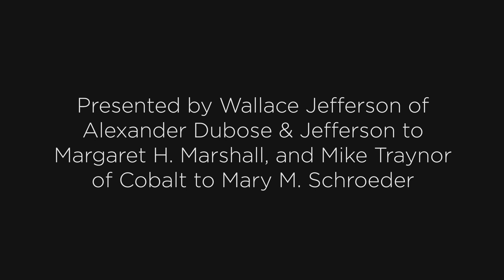John Minor Wisdom Award: Margaret H. Marshall and Mary M. Schroeder (2023)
Margaret H. Marshall (Choate) and Mary M. Schroeder (9th Cir.) are presented the John Minor Wisdom Award by Wallace B. Jefferson (Alexander Dubose & Jefferson) and Michael Traynor (Cobalt), respectively, at the 2023 ALI Annual Meeting. The award is given from time to time in specific recognition of a member’s contributions to the work of the Institute.

Learn more about The American Law Institute at ali.org.